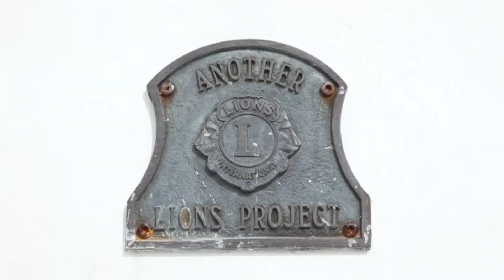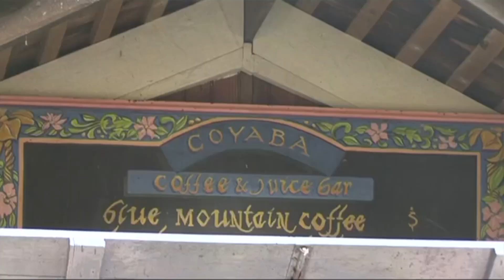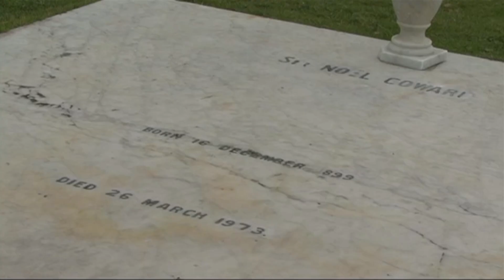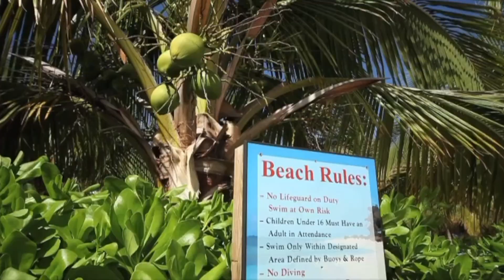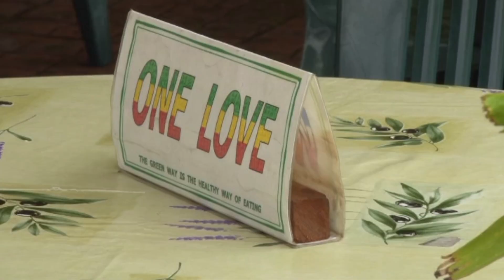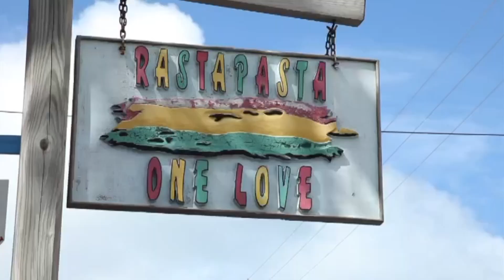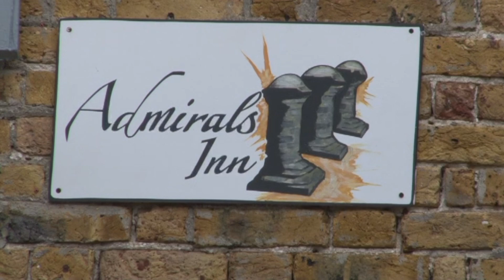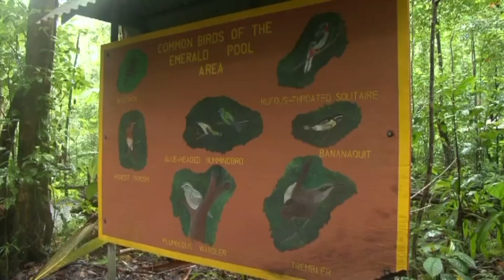I Went On A Cruise To The Caribbean Islands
Part2 of our Transatlantic Cruise around the Caribbean.Interesting ports and shipboard life.Our journey started in Southampton and finished in Barbados 29 days later.Flying home from Barbados to Manchester.